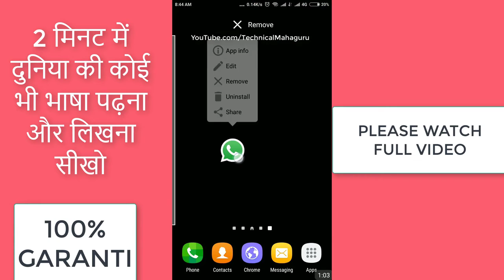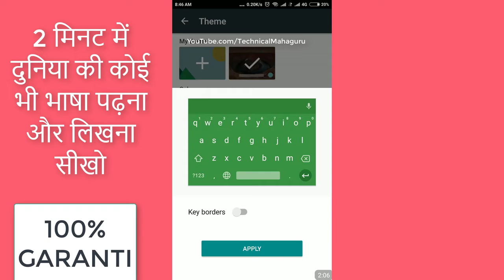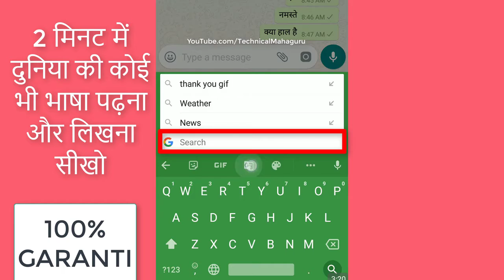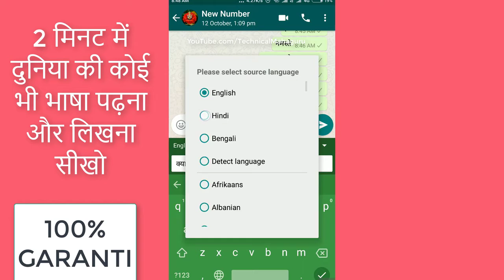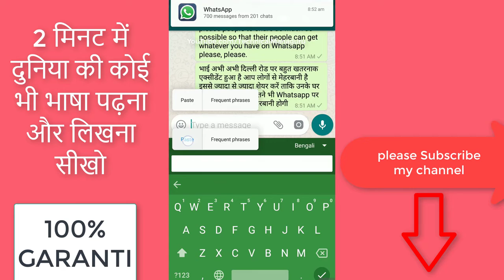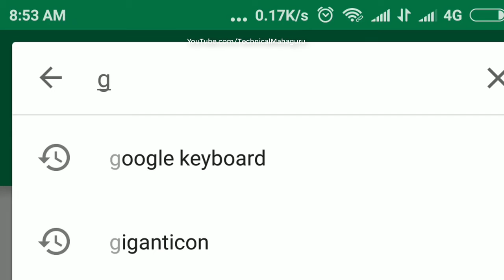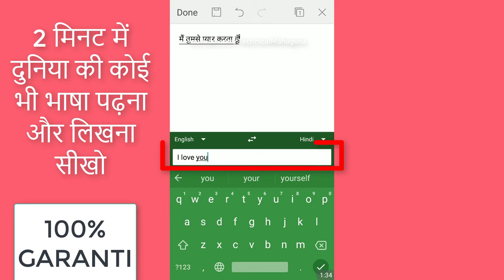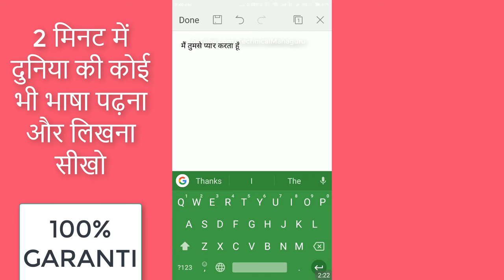30 मिनट में सीखना अंग्रेजी या हिंदी! Learn, Translate, Chat in Any Language!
Learn, Translate, Chat in Any Language!
All types of Indicators and trading robots available.